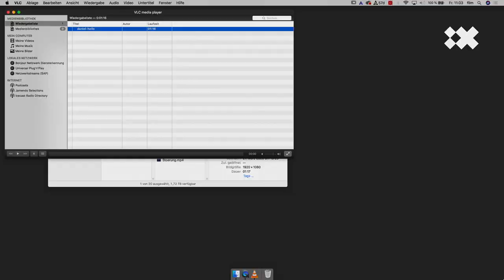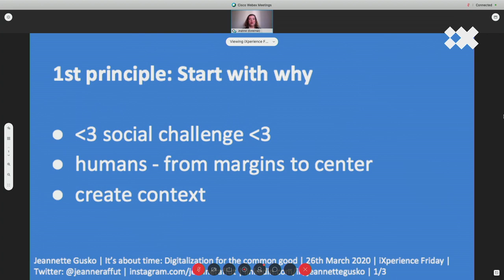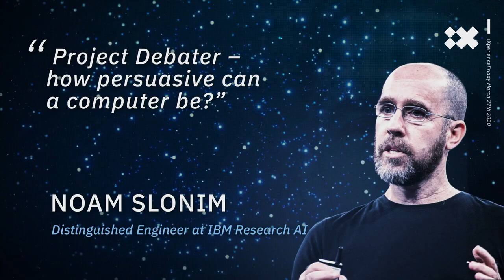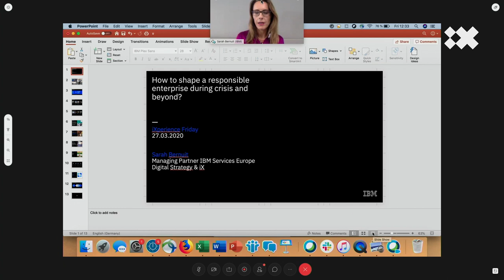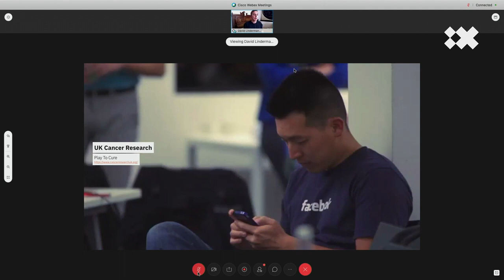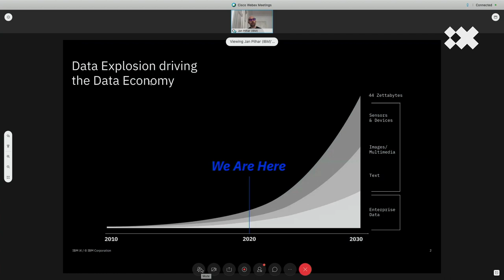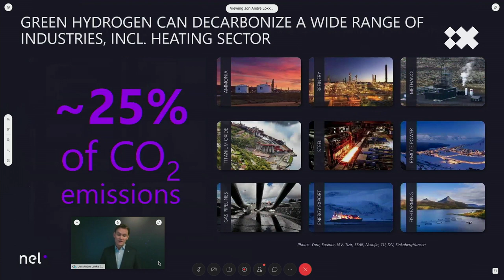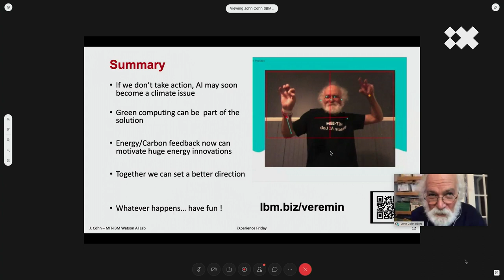iXperience Friday I The purely digital conference on Facebook LIVE I Recording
On March 27th, 2020, iXperience Friday took place for the first time: a virtual conference hosted by IBM iX Berlin - Aperto and streamed via Facebook LIVE. Top international speakers from the digital industry gave keynotes on "The Code to Responsibility" and discussed, how the combination of digitization and responsibility can be a positive force for human-centered and sustainable business.

4:05 Jeremy Waite - CSO IBM iX:
“Trees, Technology & Transformation”

28:40 Jeannette Gusko - Senior Regional Manager DACH, GoFundMe:
“It’s about time: Digitalization for the common good”

48:00 Kajal Odedra - Executive Director of the UK, Change.org:
“Digital activism in a global pandemic”

1:04:45 Noam Slonim - Distinguished Engineer at IBM Research AI:
“Project Debater – how persuasive can a computer be?”

1:31:55 Sarah Bernuit - Vice President Europe IBM Digital Strategy & iX:
“How to shape a responsible enterprise during crisis and beyond?”

1:51:40 David Linderman - Founder & Creative:
“Games People Play: Solving serious challenges with game theory”

2:13:40 Laia Abellán Ponce de León - Creative Strategist Facebook:
“Responsible Creative in the Digital Era”

2:32:54 Jan Pilhar Executive Director, IBM iX - Aperto:
“The Confidence Code: Trust in the Data Economy”

2:53:45 Jon André Løkke - CEO of Nel AS:
“Empowering Generations with Clean Energy Forever”

3:14:17 John Cohn - IBM Fellow, MIT-IBM Watson AI Lab:
“Big Blue meets Mass Green - A path toward Green AI”